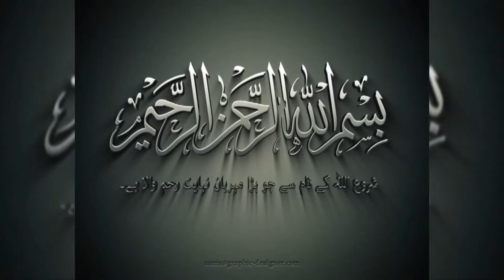বিয়ের অনুষ্ঠানে খাবারের ভিডিও.স্টার এল